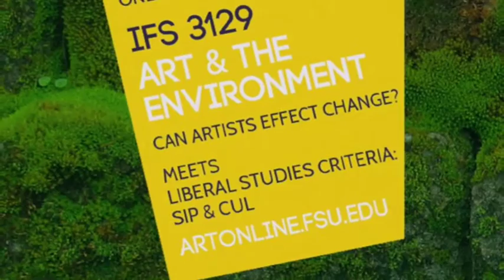Art and the Environment FSU WEBPage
Online E-Series Course
IFS3129